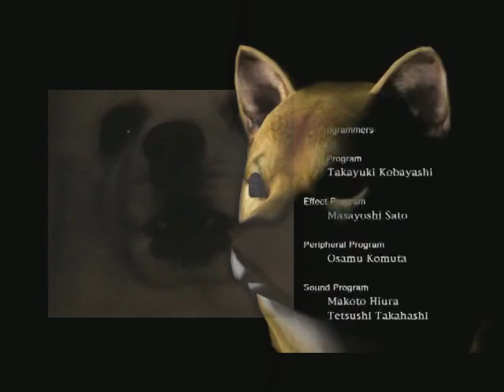Silent Hill 2 New Dog Ending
The true horror of Silent Hill: ytpmvs.